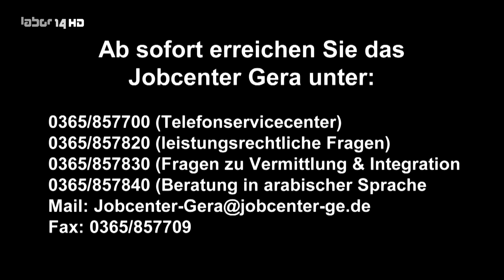Informationen Corona-Virus Stadt Gera 24.03.2020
Informationen "Rund um den Coronavirus" vom Geraer Oberbürgermeister Julian Vonarb vom 24. März 2020